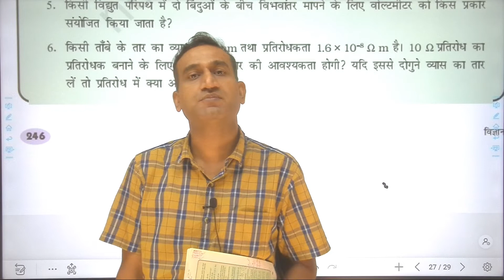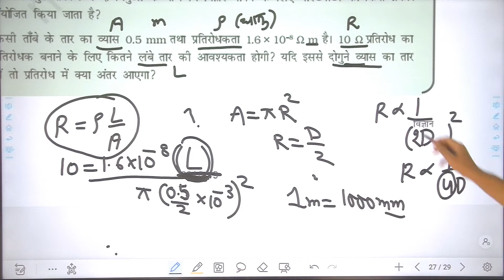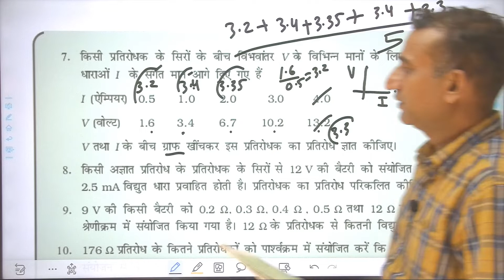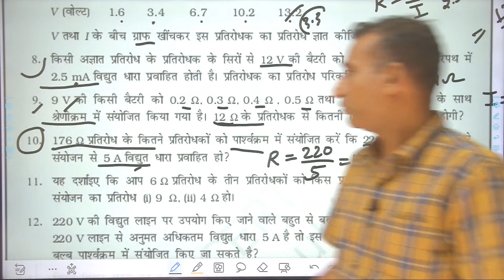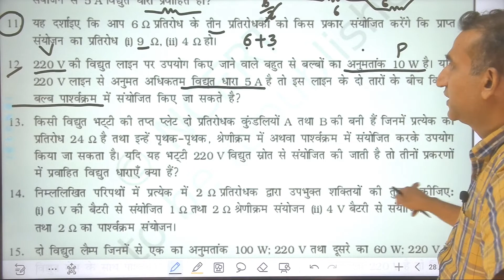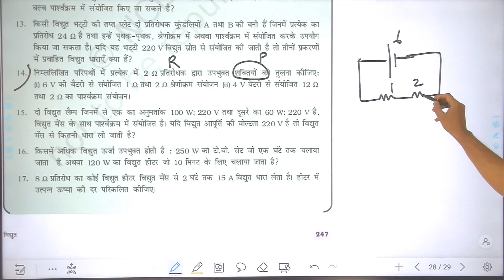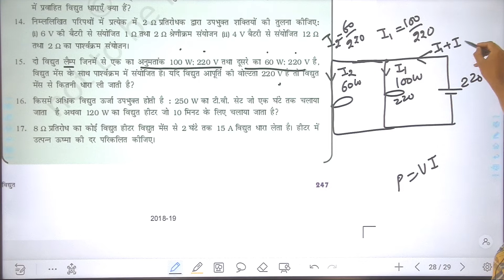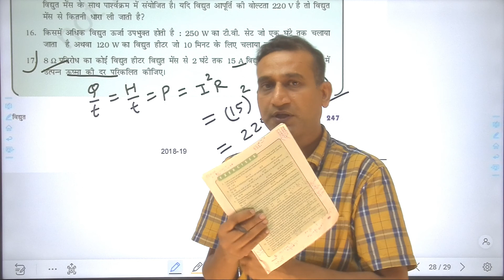विद्युत प्रवाह 9 | धारा के प्रश्न | Class 10th विज्ञान | ConceptLive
विद्युत प्रवाह 9 | धारा के प्रश्न | Class 10th विज्ञान

Best educational channel for NEET, IIT aspirants to learn best of the best fundamental concepts of Maths, Chemistry, Physics by Kota institutes. Teachers are passionate about explaining very crisp and short tricks to Students which gives additional edge to students in scoring high marks. The Channel is to provide High quality content to students and parents. This video will help in CBSE physics student to score high marks in board exams. One of the best video on physics by Nishant sir. Nishant sir taught thousands of student during Allen and FIITJEE and Pie education. He helped many students to score high and qualify for competitive exams and secure seat in IIT/NIT and medical colleges.